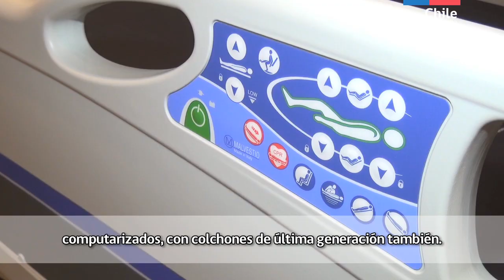Catres clínicos en el nuevo Hospital Fricke